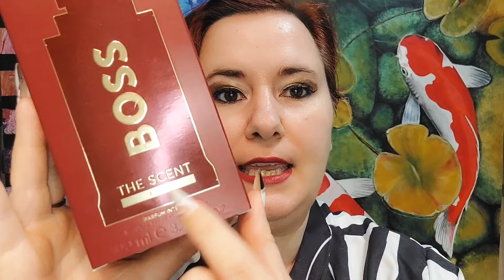HUGO BOSS Boss The Scent Elixir For Him reseña de perfume para hombre ¡NUEVO 2024!